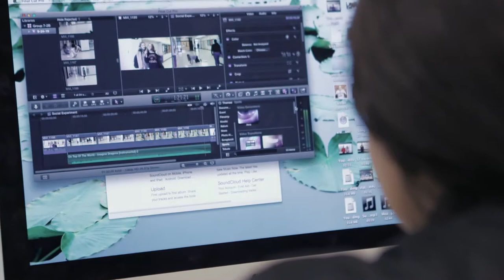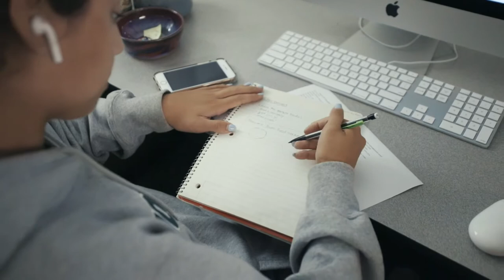Education Super Highway at Norwalk High School | Schools - Ferocious Content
Education Super Highway was founded in 2012 with the mission of upgrading the Internet access in every public school classroom in America. Watch to learn how Education Super Highway has changed the lives of students and faculty at Norwalk High School.
Video is everywhere and it is an increasingly important part of our everyday lives. Ferocious Content partners with local businesses so that they can get their message out to the community. We create memories that bring friends and family closer together. If you are looking to create captivating and engaging digital content, then you need Ferocious Content.

Ferocious Content
180 Post East
Suite 201